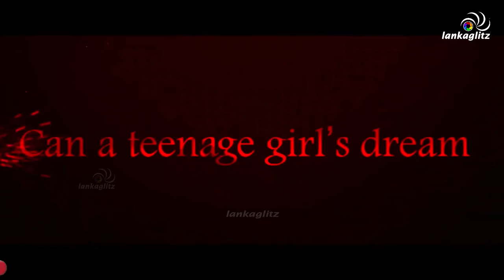Shameera Naotunna - Nobody Knows PREMIERE - Kavuruwath Danne Ne - කවුරුවත් දන්නේ නෑ | LankaGlitz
ශමීර නාඕටුන්න - කවුරුවත් දන්නේ නෑ - මංගල දර්ශනය | NobodyKnows - Premiere Show - ShameeraNaotunna | Bennett Rathnayake - බෙනට් රත්නායක | BimalJayakodi - බිමල් ජයකොඩි - Bimal Jayakodi | SangeethaWeeraratne - සංගීතා වීරරත්න - Sangeetha Weeraratne | UdariWarnakulasooriya - උදාරී වර්නකුලසූරිය - Udari Warnakulasooriya @lankaglitz

The official channel of LankaGlitz. Get to know the latest happenings of Sinhala - සිංහල, cinema and entertainment industry in Sri Lanka right here!